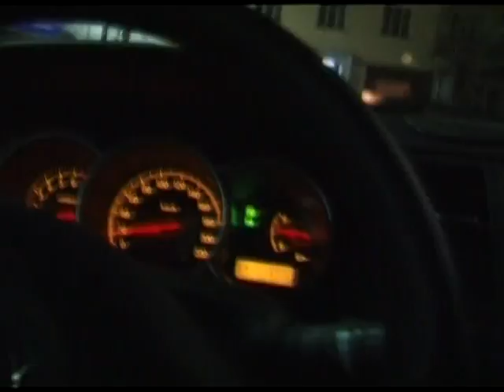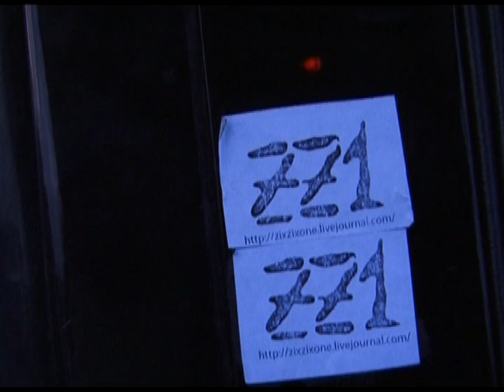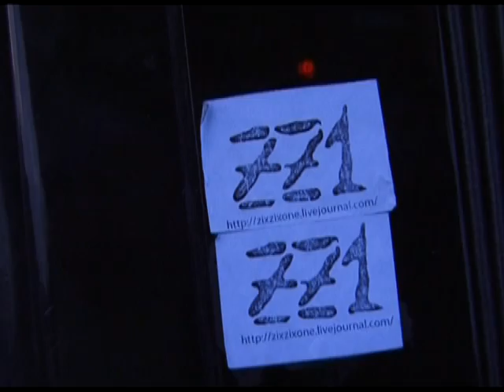ZixZixOne FEST 2009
Non-borders Art Music TV Fashion DJ Creative Experimental FestivALL in Kyiv, Ukraine